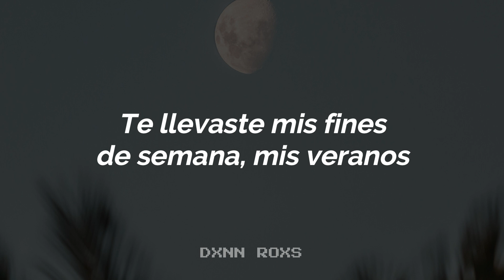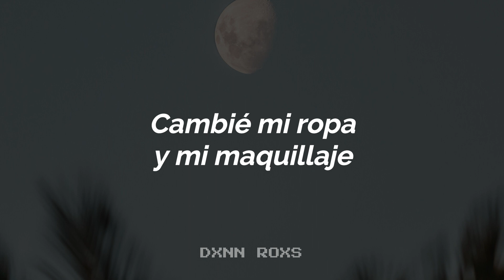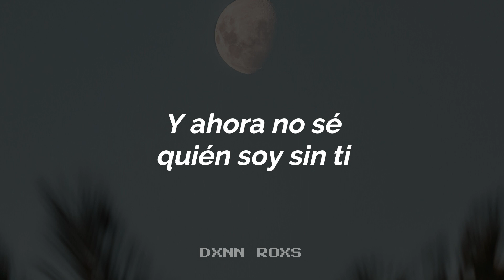BLÜ EYES - Who I Am Without You (Sub. Español)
¡Escucha "Who I Am Without You" en Spotify!